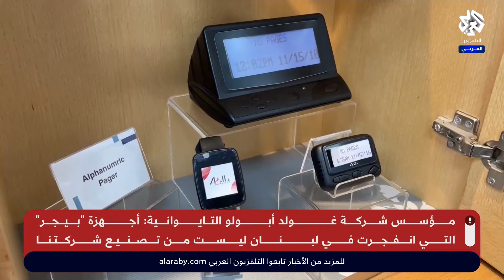مؤسس الشركة التايوانية المصنعة لأجهزة البيجر يكشف تفاصيل جديدة عن أجهزة حزب الله التي فجرتها إسرائيل